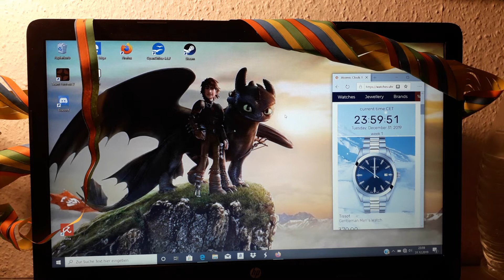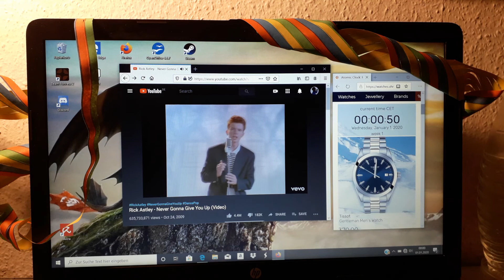Happy new decade